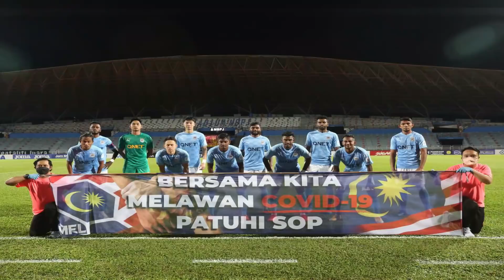Darren Lok On Fire, De Paula Bakal Hilang Status Anak Emas ?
Lupakan mengenai De Paula, Malaysia sudah ada seorang lagi penyerang yang semakin menemui rentak iaitu Darren Lok. Persoalan disini adalah, mampukah Darren kekalkan prestasi cemerlang ini sehingga penamat ?

Kredit : MFL, Johor Southern Tigers, Terengganu FC, PJ City